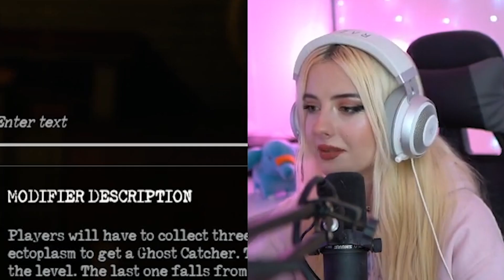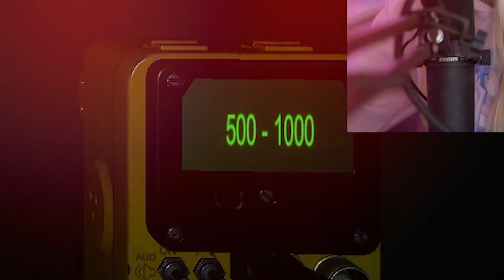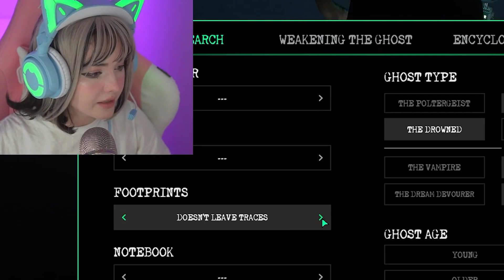Is This Game Better Than Phasmophobia?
In this video, Gloom-E-Girls SaharaNotTheDesert, Lauren and Julia Burch play a very spooky horror game called Ghost Watchers! We hope you enjoy this video!

✨The Gloom-E-Girls✨